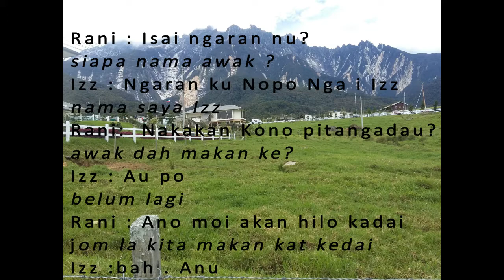KADAZANDUSUN1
Etnik Kadazandusun -  This video was made to fulfil our assignment for subject Hubungan Etnik (MPU3113) .